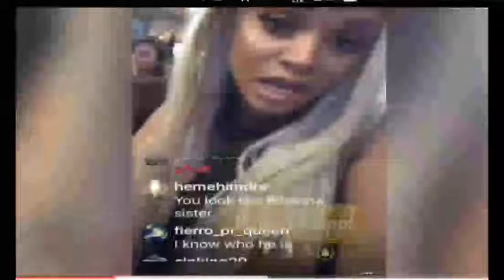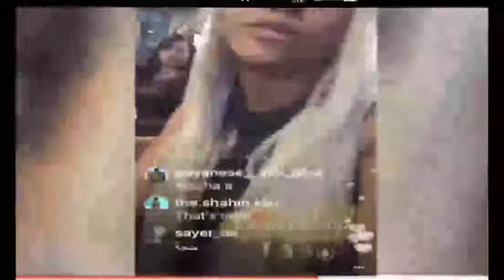Masika Kalysha,threatens Alexis Sky on FB live last night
Take a listen at why Masika has been says she refuses to jeopardize her integrity in addition to making a nobody famous. She also goes on to threaten that when she sees Alexis Sky without the cameras that she really doesn't want any action.

LIKE MY FB Page:
@Platinum HouseWife's Essentials